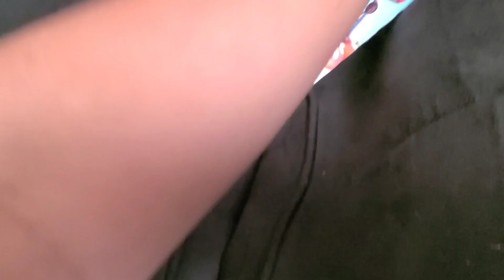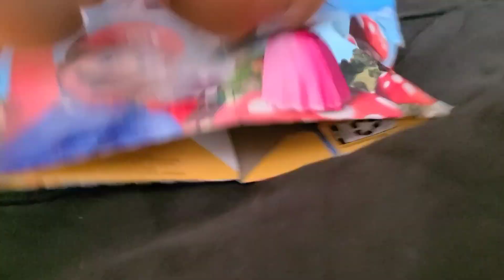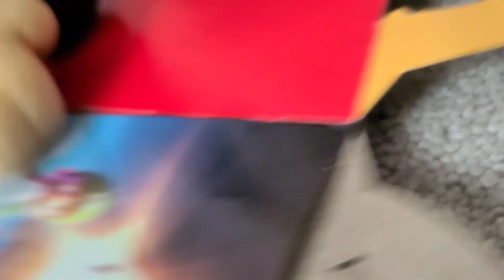FOXY! Part 2 SEASON 10: EPISODE 6